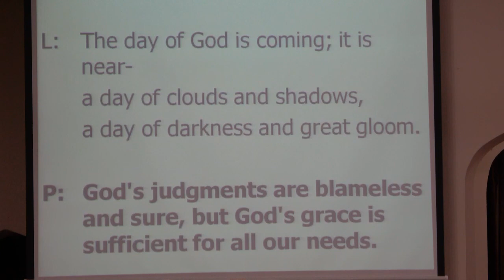Pitsburg Church of the Brethren - Call to worship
Pianists: Tom Walker and Norma Baker

Order of service: praise songs, prayer, Call to worship, youth time, Tom - special, Norma - Meditative Music, scripture reading, message, sending hymn, benediction [not on video: personal interaction and prayers]